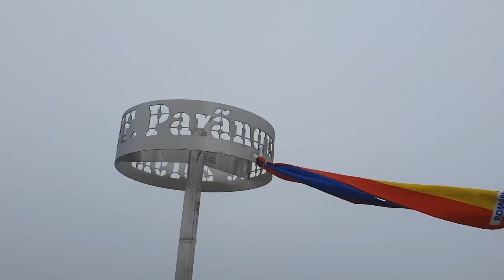Camping & Overlanding Trip in the Carpathian Mountains, Romania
One week Camping & Overlanding Trip in the Carpathian Mountains during the summer of 2020.
Route: Raicani - Piatra Cetii - Ampoita - Iezerul Ighiel - Obarsia Lotrului - Transalpina - Parangul Mare - Muntii Cibinului